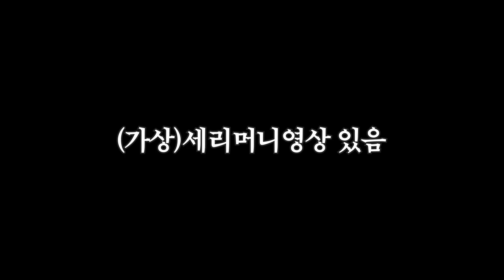이게 가방에서 나온다고요? 보트 빼고 다 있는 경정 선수's 인마이백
어쩌다 15기?
경륜에 이어 경정선수들의 가방 속 아이템을 샅샅이 파헤치다!

경정 신인! 15기 송효범, 박민영, 한유형 그리고 정세혁 선수의 가방 속 TMI 대.방.출.

+뽀너스 영상
가방 보여주다 갑자기(?) 선보인 우승 공약 세리머니가 현실이 되다..?